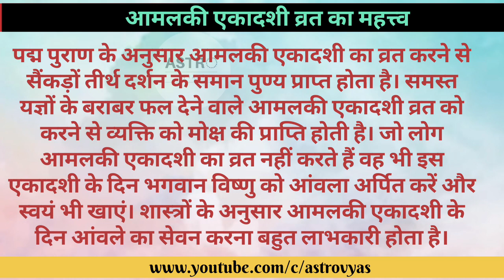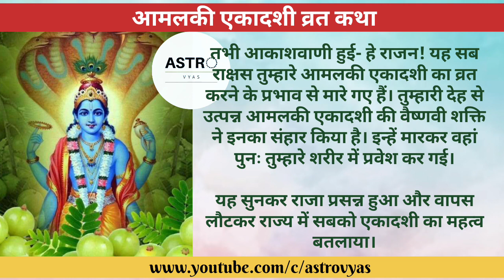आमलकी एकादशी व्रत कथा । Aamlaki Akadashi Vrat Katha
"आमलकी एकादशी व्रत कथा: धर्म और साधना की महिमा"
"आमलकी एकादशी व्रत कथा महत्व